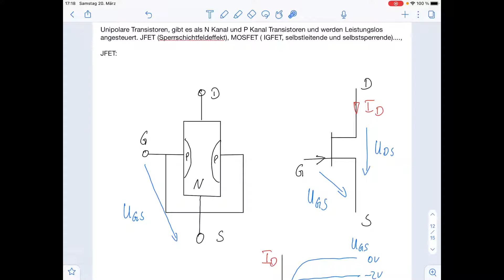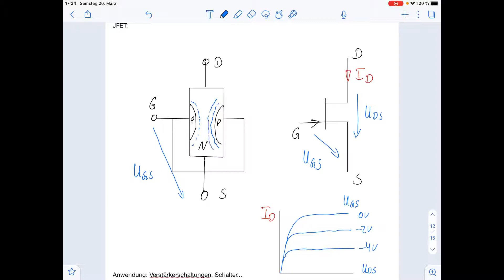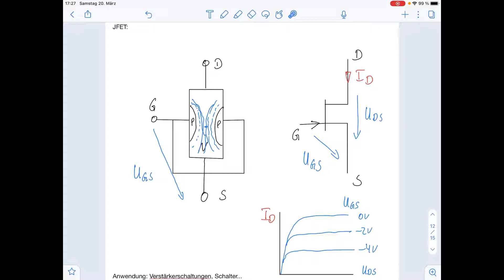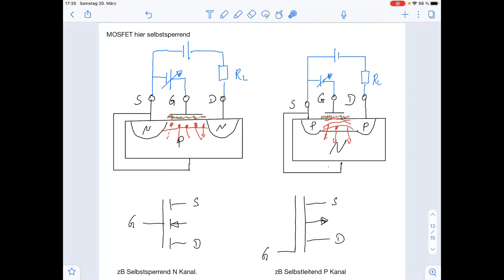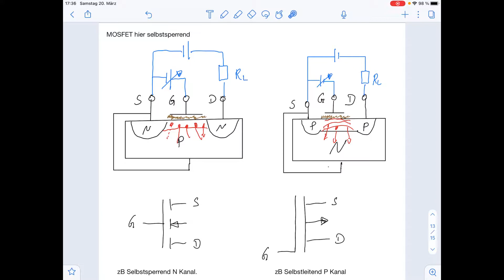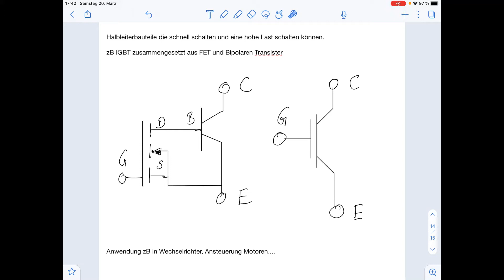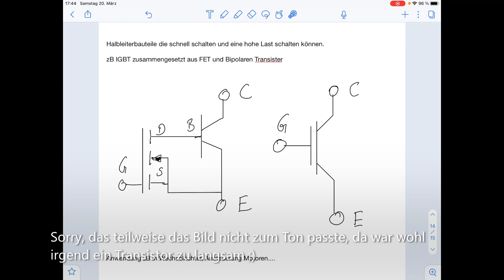Elektronik Halbleiterbauteile Grundlagen, Unipolare Transistoren wie JFET oder MOSFET.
Halbleiter Teil 4: Unipolare Transistoren wie JFET oder MOSFET, als selbstleitend oder selbstsperrend, N Kanal oder P Kanal. Für Einsteiger und Leute die das Thema auffrischen möchten. Focus auf Leistungselektronik. Kurze Zusammenfassung.